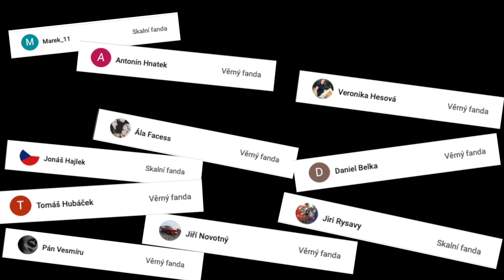Jedovaté limonády? Co nechtějí výrobci abyste věděli?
V dnešním videu se podíváme na zoubek některým limonádám a sirupům. Co obsahují? A jsou tyto látky opravdu nebezpečné?